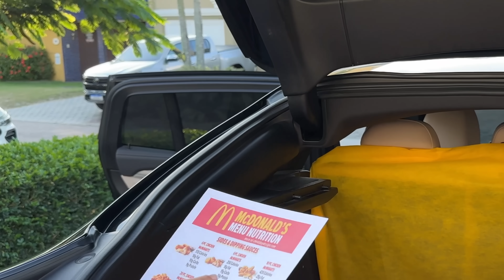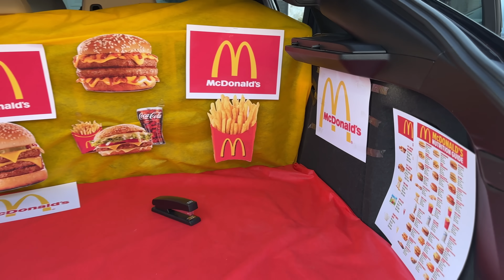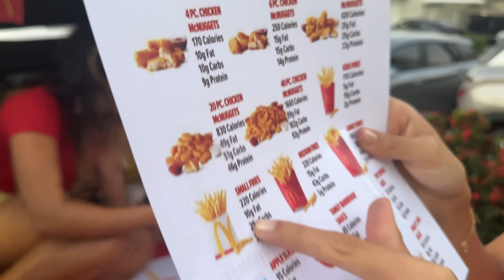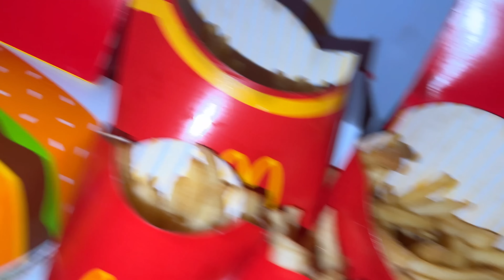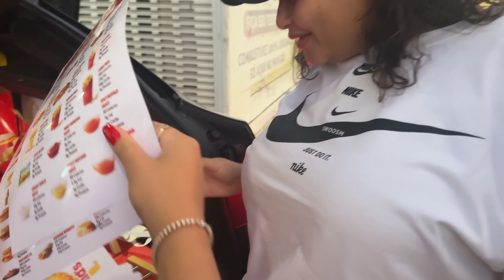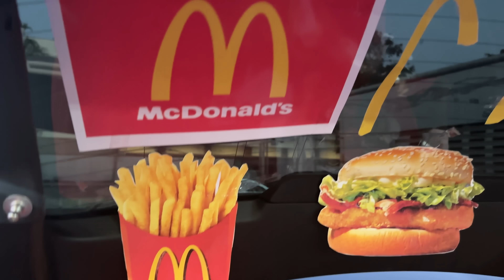FIZ UM QUARTO SECRETO DO MCDONALDS NO CARRO QUE NINGUÉM PODE SABER !!!